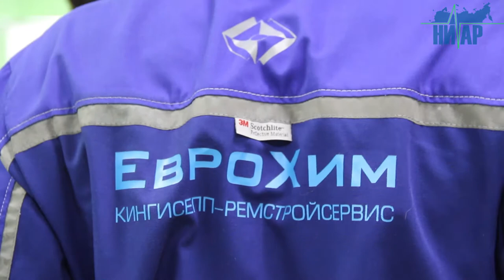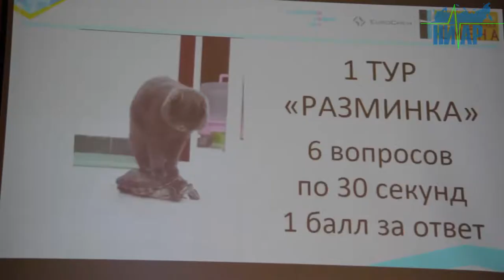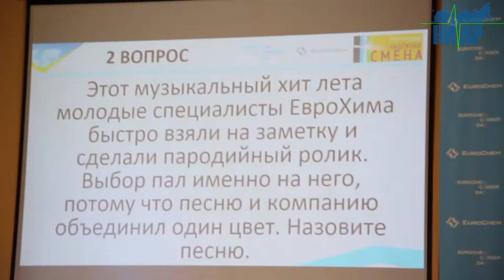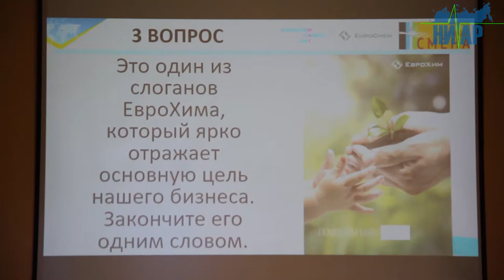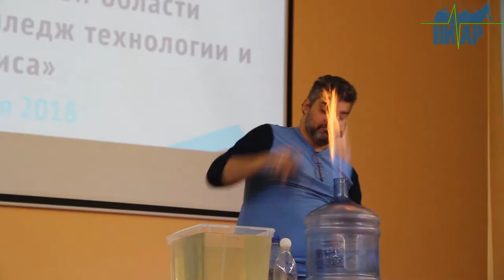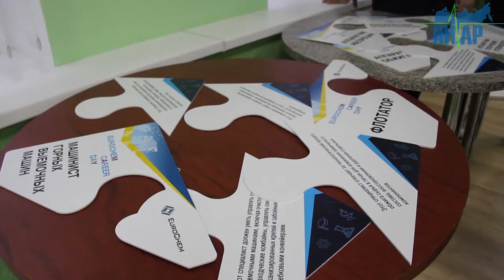В Кингисеппской кузнице профессий компания «ЕвроХим» провела интеллектуально-образовательный марафон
13 Ноября в «Кингисеппском колледже технологии и сервиса» прошло мероприятие под названием  «EUROHEAM CAREER DAY», в котором приняли участие молодые учащиеся профессионального учреждения.

Дни карьеры или EuroChem Career Day стартовали в учебных заведениях России 9 октября в городе Иваново. Мероприятие уже  охватило  учебные заведения (вузы, колледжи и техникумы) от Полярного круга до побережья Черного моря, от Западного Урала до столицы России. В нем приняли участие более 3 000 студентов.